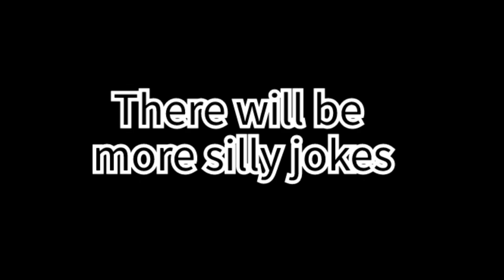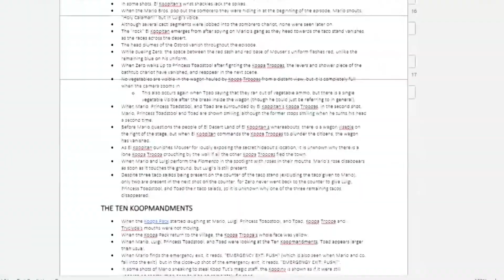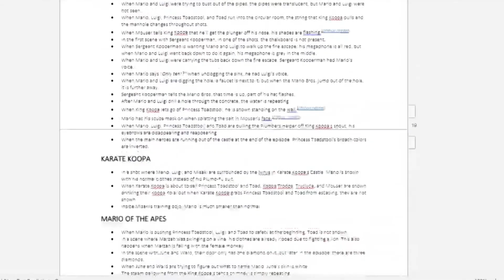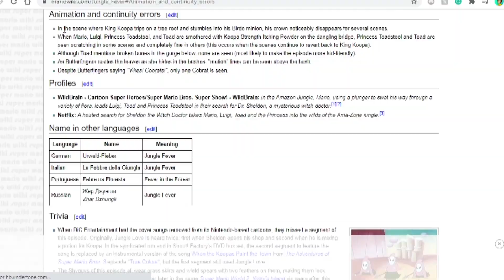The Super Mario Bros Super Show is kinda poopy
Do the Mario. DO IT

I wanted to use songs from the Mario show throughout the whole video but turns out there are not too many songs and very few are actually able to be found, so for most of the songs I just found ebic songs from ebic games: